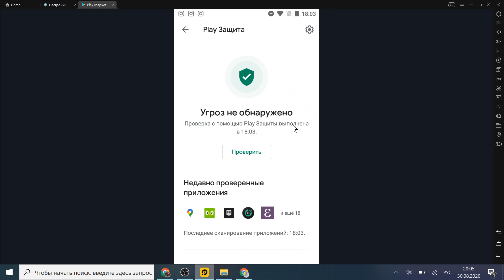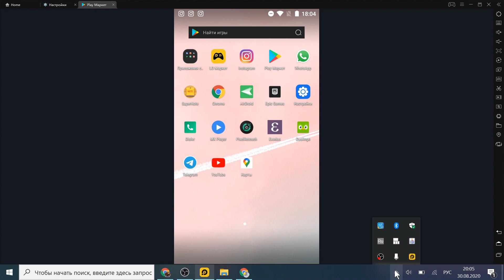Проверь, включена ли функция защиты в смартфоне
Как дополнительно обезопасить свой смартфон от вирусов, шпионского ПО и прочих нежелательных программ. Предотвратить утечку данных.